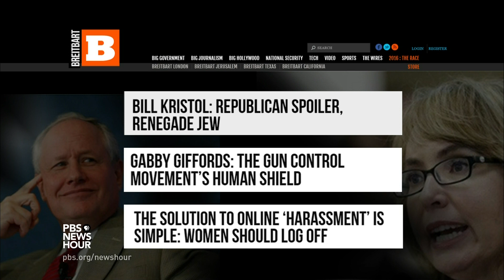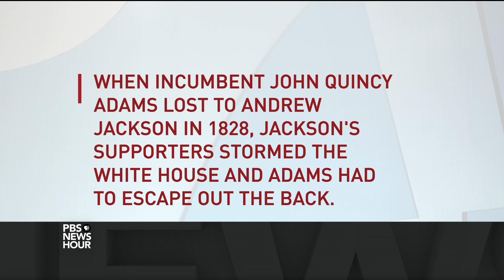What Bannon and Priebus mean for the Trump administration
President-elect Donald Trump has announced two key White House positions: RNC chairman Reince Priebus as chief of staff and the controversial appointment of Stephen Bannon, executive chairman of Breitbart News, as chief strategist and senior counselor. Joshua Green of Bloomberg Businessweek and Mark Leibovich of the New York Times Magazine join John Yang to discuss the picks.